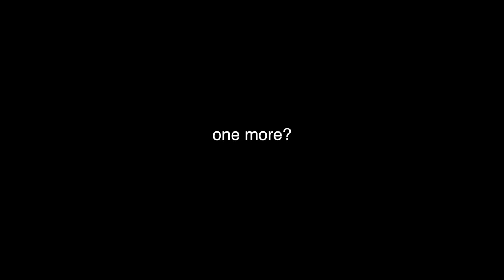Burning-MusicTV Special - Leo Rojas Big in IRAN 2018 - EP2 (Deutsch)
Reupload of the second episode of official and exclusive tour of Leo Rojas and Band in 2018, in IRAN (Tehran). (c) camera/editing: Burning-Music.TV / K'ENT Management